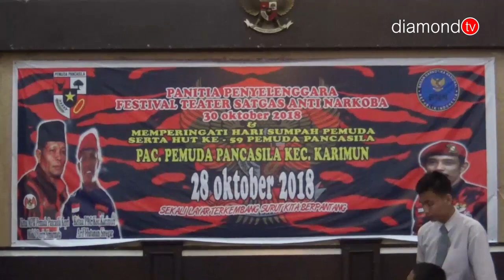KAMPANYE ANTI NARKOBA MELALUI DRAMA TEATER